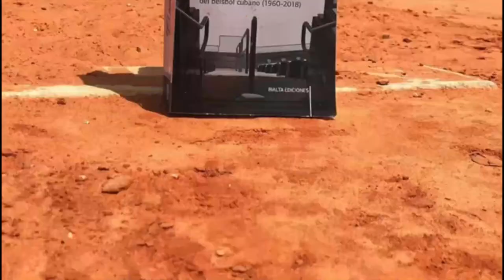Entrevista con el prospecto cubano Adriel Sotolongo (23)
El INF/OF cubano Adriel Sotolongo (23) tiene grandes ambiciones para el 2022. Pertenece a Toronto Blue Jays y fue el 1B "Todos Estrellas" de la Florida Complex League con 7 HR y 28 RBI.

Acá nos cuenta sobre su 2021 y su preparación para la venidera temporada.